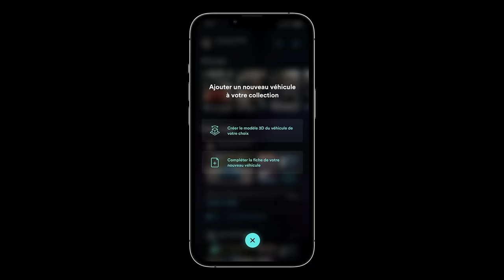Thierry Boutsen nous raconte ses Anecdotes avec Ayrton Senna & Ses Victoires en F1🎙-PROPULSION EP.29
Thierry Boutsen, le pilote mythique de Formule 1 des années 80, mais aussi, le père de notre Cédric, rejoint son fils & Seb (Aymerik devait faire semblant de bosser quelque part;) ) pour discuter de sa vie & de ses plusieurs carrières fascinantes. Passant par des histoires sur son amitié avec Ayrton Senna, ainsi que ses anecdotes en tant que vainqueur de plusieurs Grand Prix de F1... Une conversation riche en émotions & remplis d'anecdotes d'une vie des passionné du sport auto.

Merci au sponsor de l'épisode d'aujourd'hui, NFTouring, pour plus d'information suivez le lien ci-dessous:

Bien sûr, nous ne donnons pas de conseil financier, on n'est pas des experts à ce sujet & il est très important de faire vos propres recherches.

Time code :
0:00 = Intro
0:22 = présentation de notre invité
2:36 = son début de carrière de pilote en formule Ford
5:10 = l’ingénieur derrière le pilote
7:02 = le kart : une étape obligatoire pour passer en F1 ?
8:05 = son début de carrière : entre service militaire, étude et part Time job
10:16 = début de la formule 1 : des nouvelles sensations
13:48 = Seb en F1, les conseils de Thierry
16:12 = les différences entre la F1 d’avant et la F1 d’aujourd’hui
18:12 = l’ambiance familiale de la F1 de l’époque
20:51 = Peut-on se faire des amis en F1 ?
22:15 = Ayrton Senna : sa plus belle amitié en F1
24:45 = Senna, le talent à l’état brut
26:53 = Senna, un grand blagueur
28:41 = la F1, entre politique, talent et argent
32:16 = la F1 mais pas que, les différentes catégories qu’il a roulé
34:40 = les courses d’endurance, savoir gérer l’adrénaline
35:51 = les moments les plus marquants de sa carrière
37:33 = sa deuxième carrière en aviation
42:16 = Boutsen classic cars
44:38 = travailler en famille
49:48 = outro